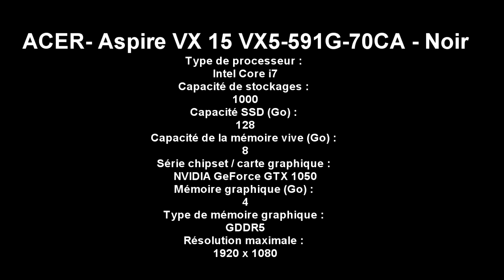Unboxing de mon pc portable gamer (ACER ASPIRE VX 15)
Désolé pour la qualité mais mon appareil n'a pas fait la mise au point... je vous poste quand même la vidéo, mais il y en aura une autre vidéo ou vous le verrais beaucoup mieux. Merci.

Bon visionnage !
Pense au J'aime et au commentaire si tu as adorer ma vidéo et que tu en veut d'autre !

Joueur Pc • Vidéaste
Où Me Trouver---­
¤ Origin :  BloodOfDevill
¤ Uplay : YouBloodofDeviL
¤ Skype: miredu77
¤ EpicGames : BloodOfDevilYT